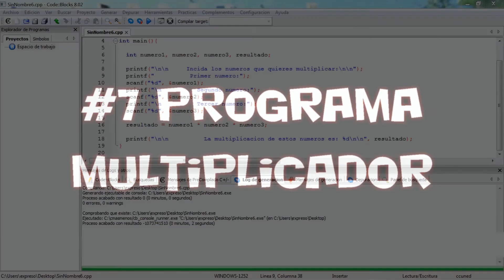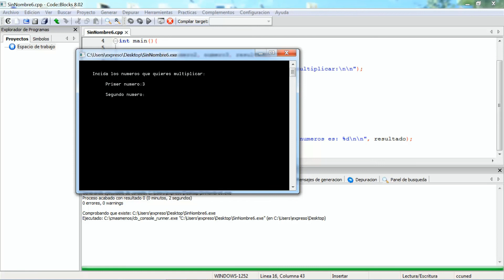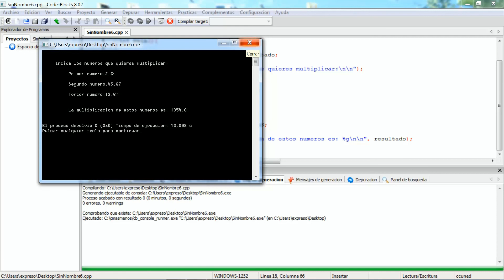Programación en C by expreso #7 Programa Multiplicador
Hola a tod@s que tal??, aquí traemos un nuevo tutorial para aprender a programar viendo programas sencillos, en este caso se trata de un programa multiplicador donde veremos lo fácil que es realizar este tipo de programas y que nos servirán de paso previo para la creación de programas que nos muestren las tablas de multiplicar, programas calculadoras, etc.